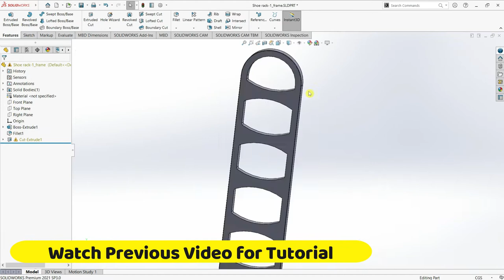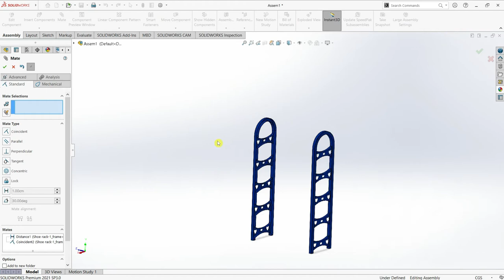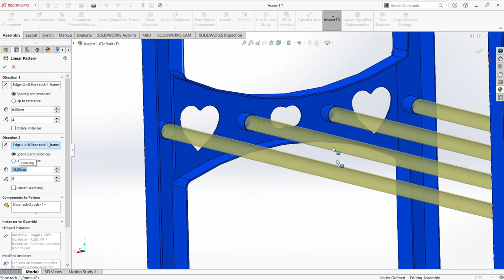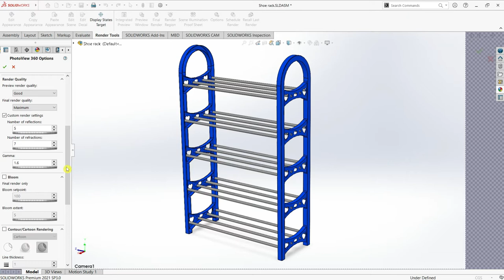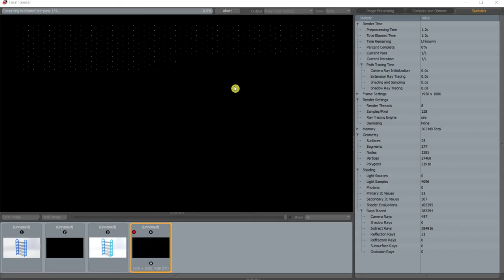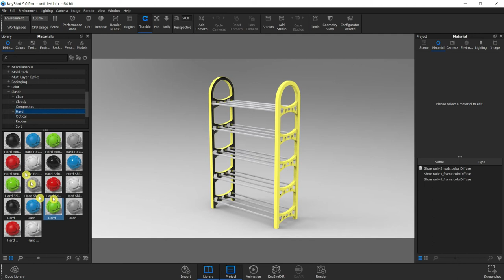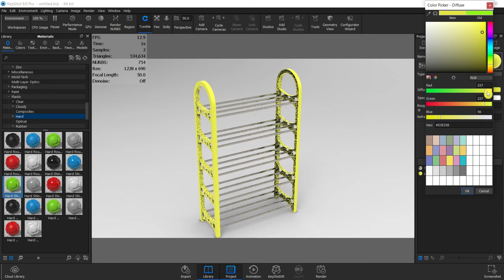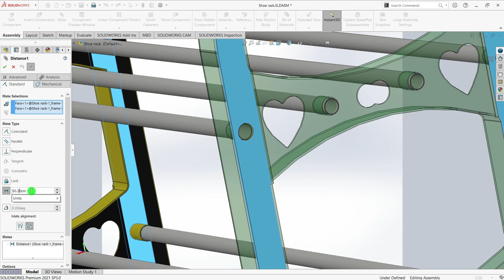Shoe Rack Assembly Tutorial in SolidWorks | KeyShot Tutorial | 3d Modeling Tutorial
This video is a quick video on how you can learn assembly design in Solidworks. The Video contain the assembly as well as photorealistic render of a shoe rack beautifully designed in Solidworks and rendered in PhotoView 360 and KeyShot 9. For the full video on the rack design, watch previous video.

When it comes to 3D modeling software, SOLIDWORKS is king. The innovative, integrated software solution offers various robust features to accommodate even the most intricate models.

In this video, you will learn an awesome Solidworks skill that can help you advance in your learning of 3D Modeling.
For the best photo-realistic render images for your 3D Model, there is no better software to use than Keyshot. KeyShot brings you real-time 3D rendering that displays results instantly and reduces the time to create realistic product visuals. KeyShot is trusted by brands around the world for its speed, ease of use, scientifically accurate materials, and advanced material editing capabilities.

KeyShot includes over 750 preset materials, with thousands more on the KeyShot Cloud, and advanced capabilities to create your own. Apply textures, labels, and variations with ease. KeyShot’s powerful lighting, studio, and image tools allow you to capture and style the perfect shot, every time.

Video Timestamps:
00:00 INTRO
00:54 The Assembly-Inserting Components
02:52 Adding Assembly Mates
05:36 Assembly Linear Component Patterns
07:57 Adding Cameras in PhotoView 360
08:44 PhotoView 360 Options
09:43 Scene Illumination Proof Sheet
10:20 PhotoView 360 First Render
13:10 PhotoView 360 Rendered Images
14:08 Keyshot Tutorial-Importing Model
15:49 Adding Materials in KeyShot
17:05 KeyShot-Rendering in Main Workspace
19:05 KeyShot Rendering Options
19:49 KeyShot Final Render
20:13 Viewing the Rendered Images
22:25 OUTRO & BONUS VIDEOS

It is interesting to note that Obesity is the second leading cause of preventable deaths in the US especially and other parts of the world. Do not joke with your health; go for the best known medication worldwide and tips on weight loss and healthy living

3d print
Creality Ender 3 Pro 3D Printer with Removable Build Surface Plate and UL Certified Meanwell Power Supply Printing Size 8.66x8.66x9.84in / 220x220x250mm

Creality CR-30 3D Printer with Infinite Z-Axis Printing, Creality 3DPrintMill with Upgraded Silent Motherboard Stable CoreXY Structure Filament Sensor and Dual Gear Metal Extruder

Creality 3d printer

LGT Longer LK4 3D Printer,